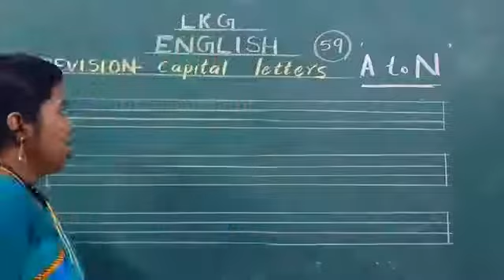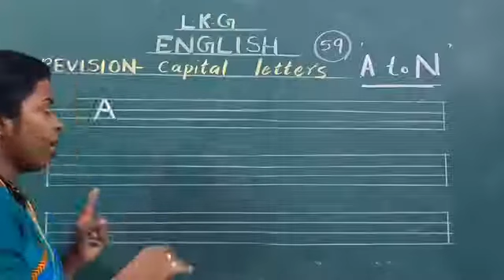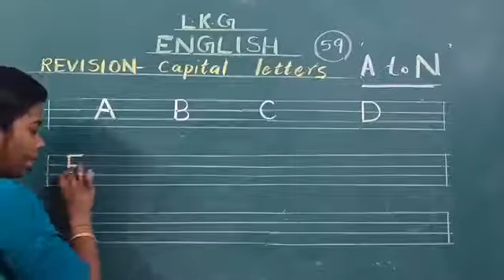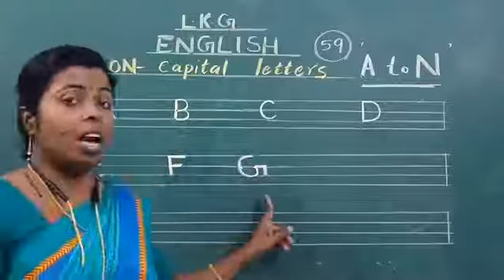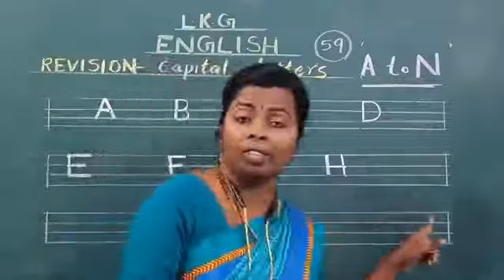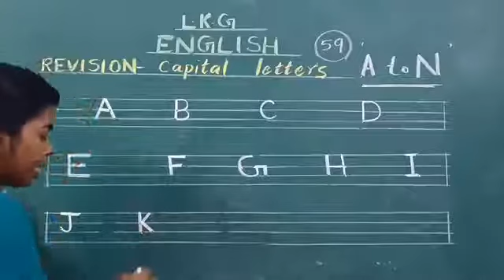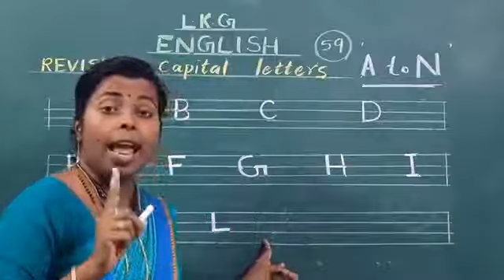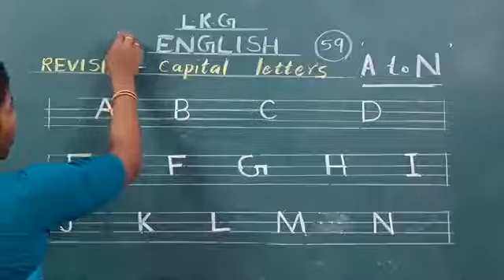SJC - NGH LKG ENGLISH - 59